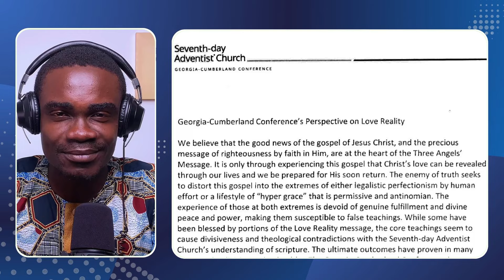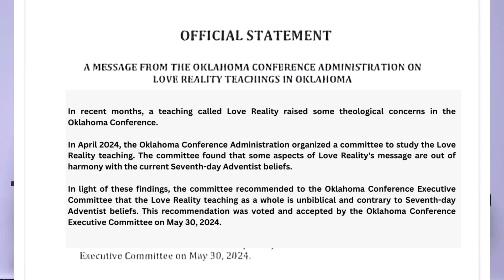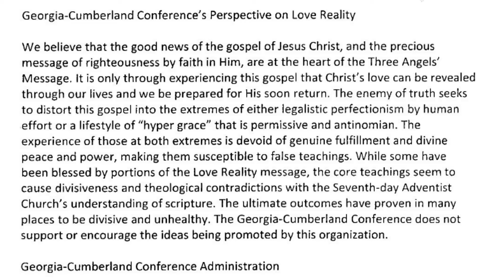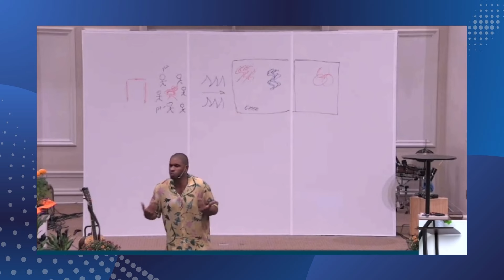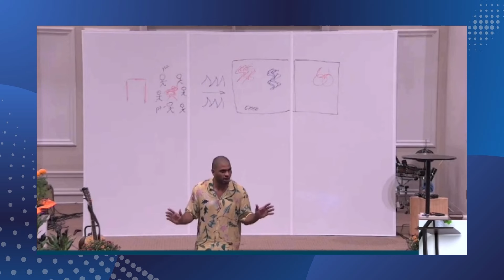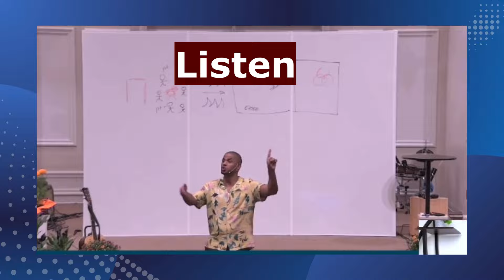Is this a danger to all SDA's?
SDA conference released a new statement to all Adventists